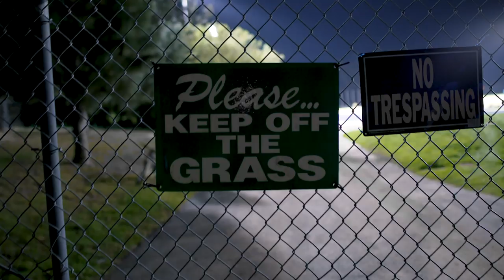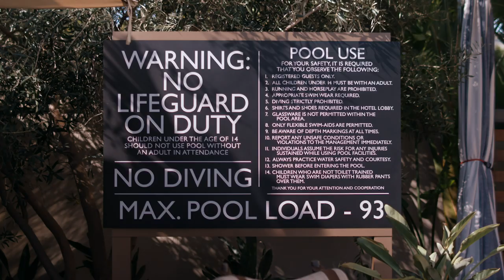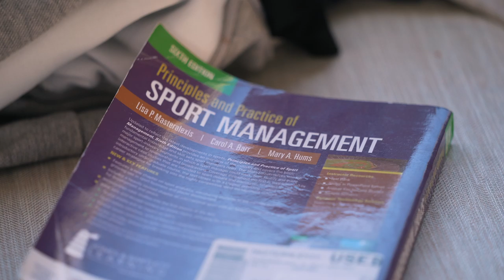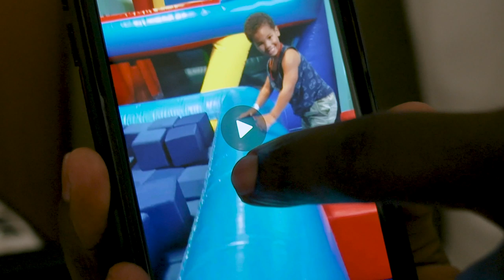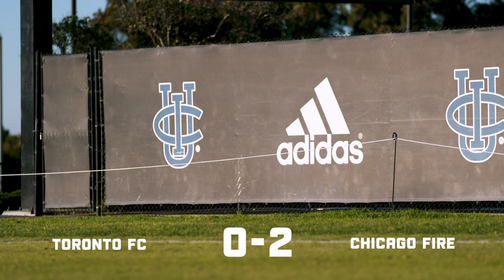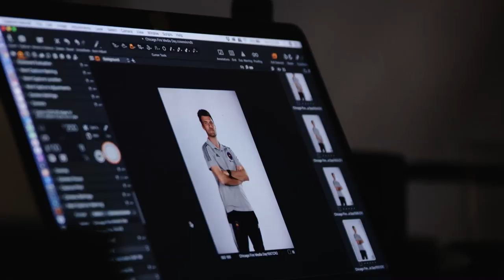Road to Soldier Field: Laced Up In La La Land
The third stop on the Road to Soldier Field, the Fire traveled to Southern California to wrap up preseason preparations. Follow along through media day, ice baths, a roommate tour and so much more.